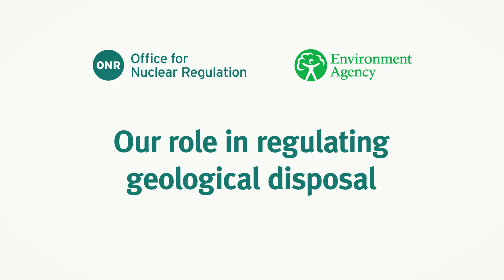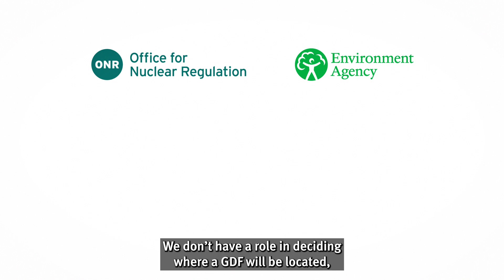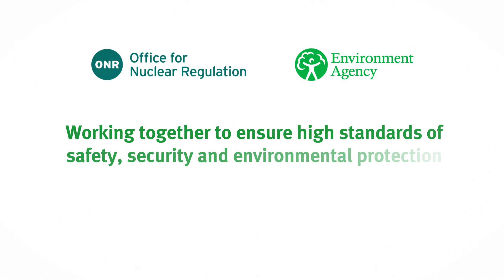Regulating the geological disposal of radioactive waste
Radioactive waste has already been produced as a result of the UK’s nuclear power, research and defence programmes. The nuclear industry and other users of radioactive material, such as universities, continue to produce radioactive waste. New nuclear power stations will add further to the amount of radioactive waste produced. All this waste needs to be properly managed to protect people now and in the future, which includes ensuring we have a solution for its final, safe disposal. The Environment Agency and the Office for Nuclear Regulation will jointly regulate any geological disposal facility for radioactive waste in England. We are working together to make sure that any geological disposal facility will meet our requirements for protecting people and the environment when it is being developed, while it is operating and after it has closed.